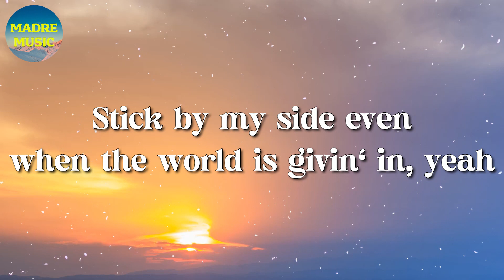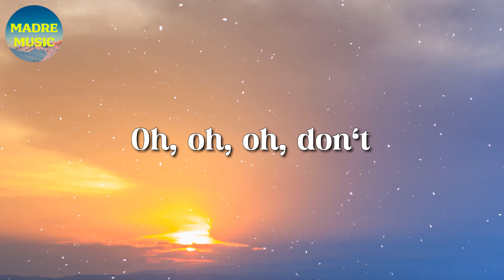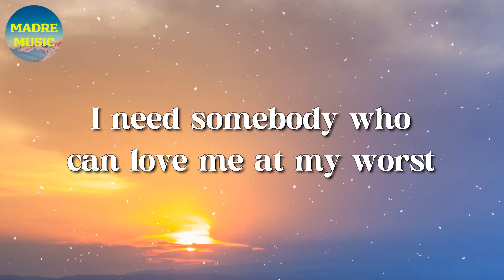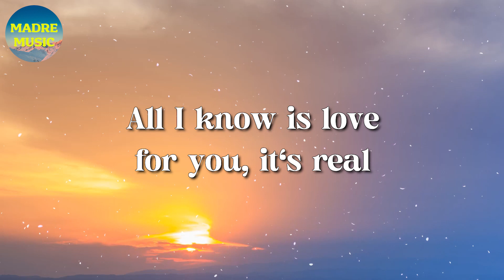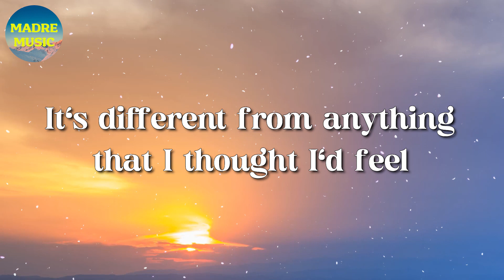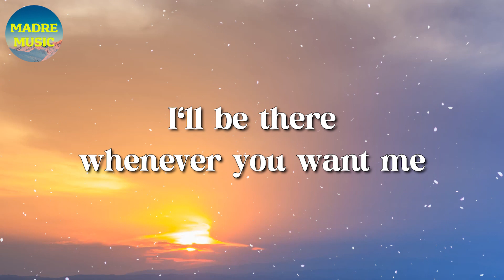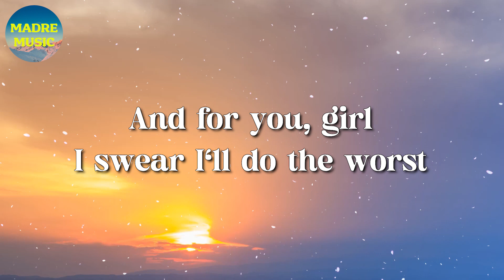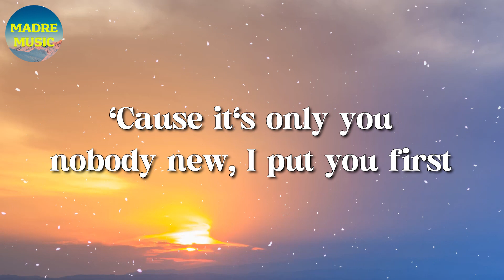🎵 Pink Sweat$ & kehlani - At My Worst (Lyrics)